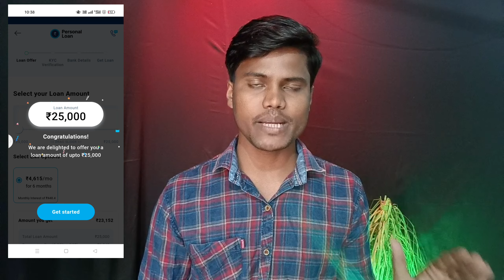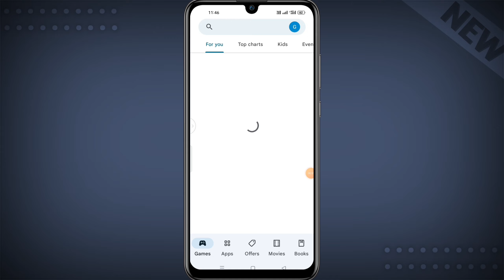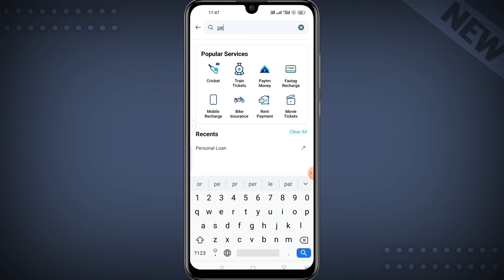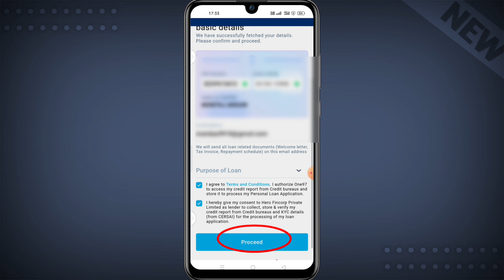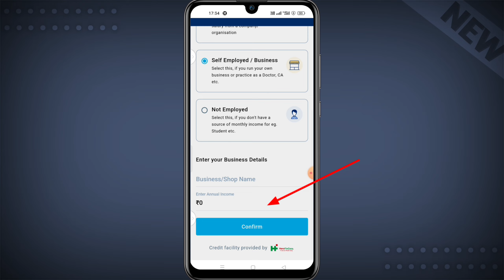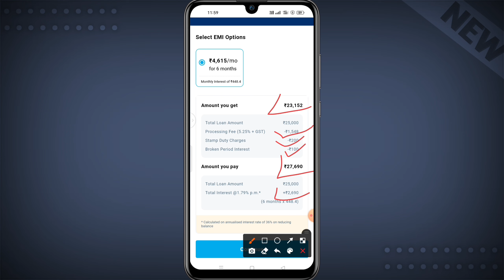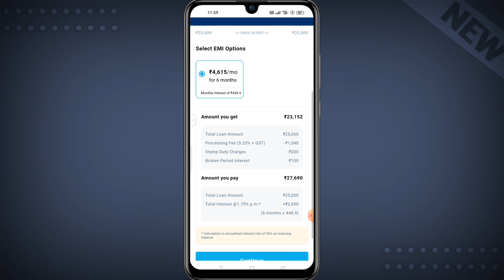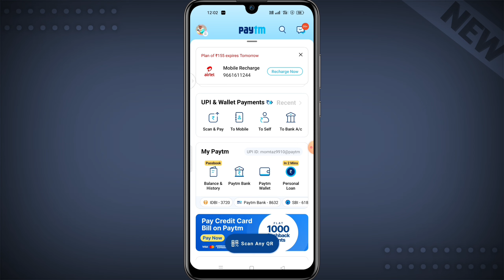New loan app without credit score & cibil score | New loan app 2022 today | Fast approval loan app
New loan app without credit score & cibil score | New loan app 2022 today | Fast approval loan app 2022

without income proof loan 2022
loan with live proof,loan without income proof
small personal loan without income proof